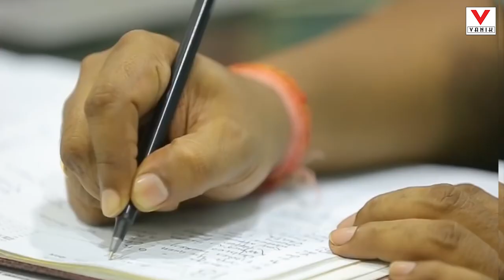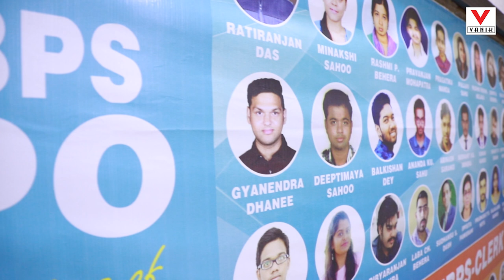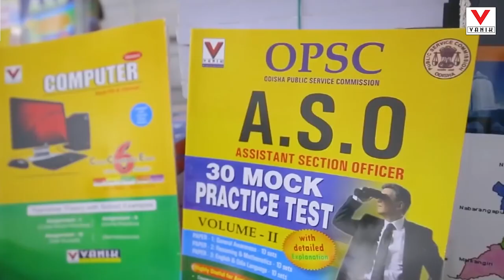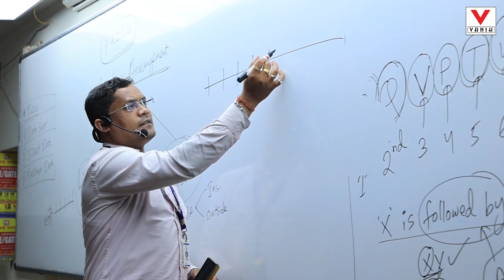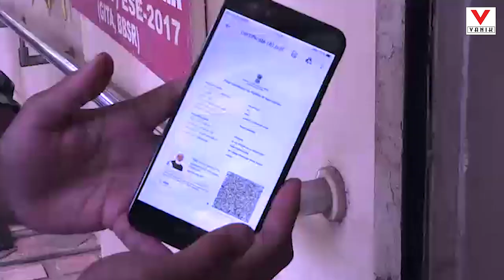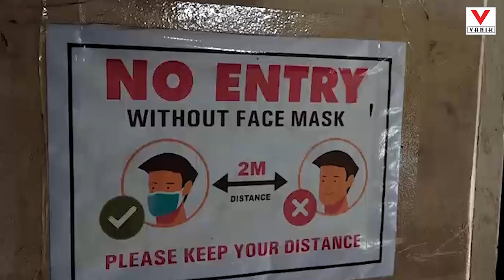VANIK INSTITUTES CORPORATE VIDEO -2022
VANIK INSTITUTES CORPORATE VIDEO -LATEST VERSION